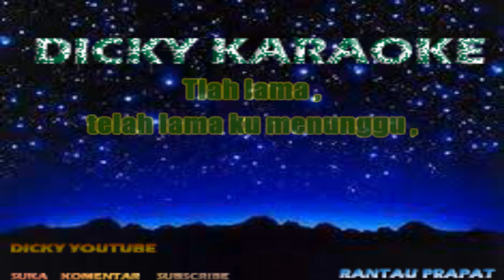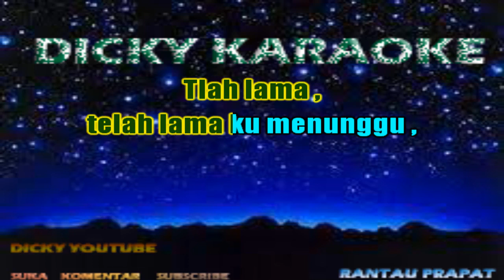MENUNGGU _ KARAOKE _ RHOMA IRAMA _ NADA PRIA _ KN 7000 _ Dicky keyboard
sesuatu yang sangat menyebalkan bagiku
Sekian lama aku menunggu
Untuk kedatanganmu
Bukankah engkau telah berjanji
Kita jumpa di sini
Datanglah, kedatanganmu kutunggu
Telah lama, telah lama 'ku menunggu

Derita hidup yang kualami
Duhai pahit sekali
Pada siapa aku berbagi
Kalau bukan padamu
Datanglah, kedatanganmu kutunggu

Selain dirimu kasih
Tiada yang lain lagi
Tempat cintaku bersemi
Mencurahkan isi hati

Lama sekali aku menanti
Kedatanganmu kekasih
Betapa hati tidak 'kan sedih
Kau biarkan ku sendiri

Untuk kedatanganmu
Datanglah, kedatanganmu kutunggu
Telah lama, telah lama 'ku menunggu Zcnnhhvteww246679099iuyhdawqiljgtrwqqsfbftipouttjjfdwq15899853eghccsacxzVgjkooi
kn7000